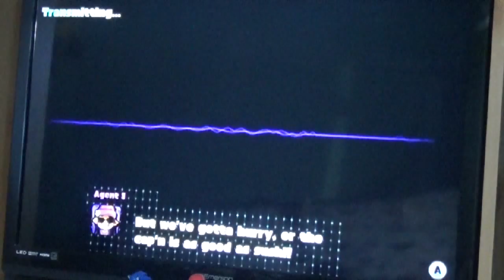Splatoon Wii U Part 9